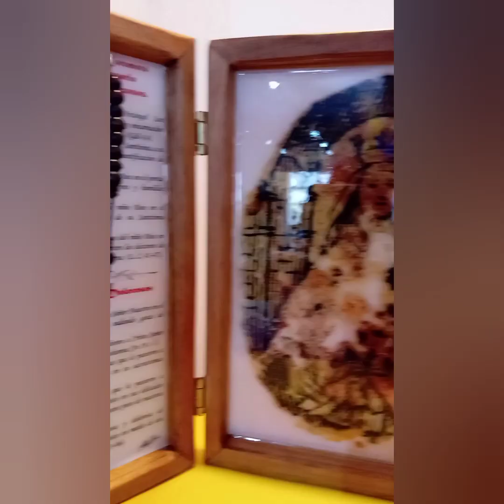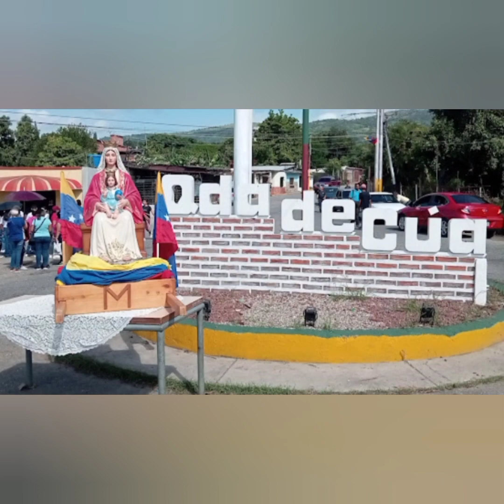dia40 virgendecoromoto patronacoromotana vzla quebradadecua 40de40 fin tiempocoromotano 🇻🇪